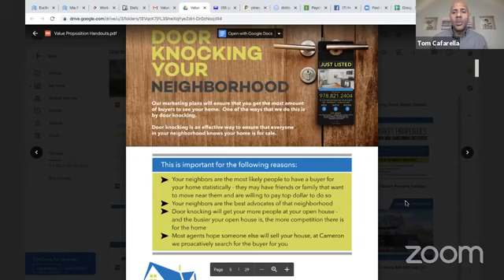Cameron Value Proposition Door Knocking | Agent Investor Podcast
Join the free Facebook Group! Weekly video trainings for agents who want to be investors, plus a community of agents sharing their wins, questions, and sticking points

Tom Cafarella
Ocean City Development
20 Delcarmine Street
Wakefield, MA 01880
OCBuysHouses.com